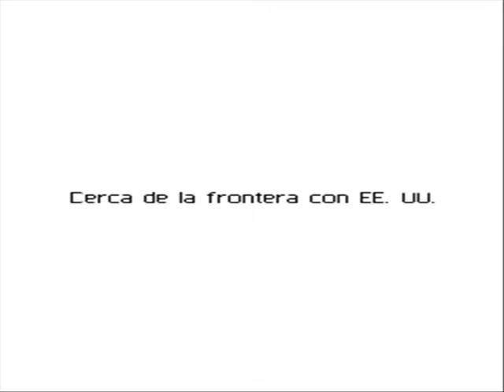[HQ] [4:3] GANG$TAR 2 EMPEZANDO EL JUEGO (240 x 320)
Es el juego de gangstar 2 en su inicio de la partida + sus creditos